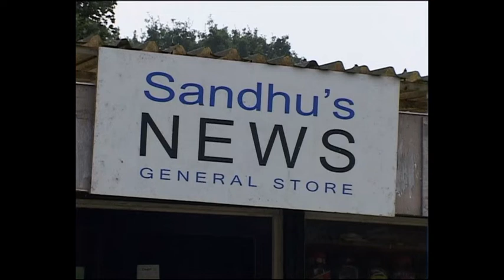This is England 2006 - Behind The Scenes Part 2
0:00 Sandhu's shop
8:36 Combo's Flat